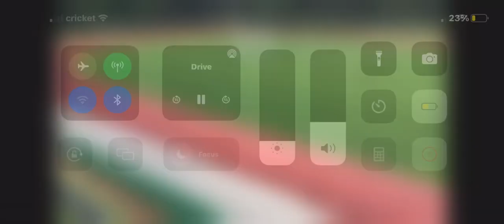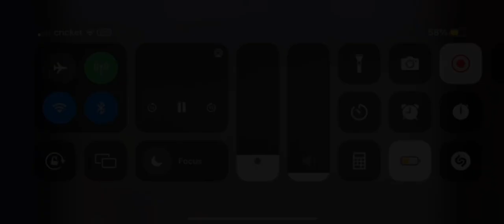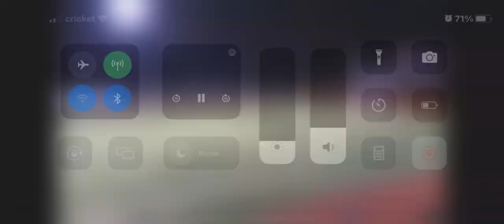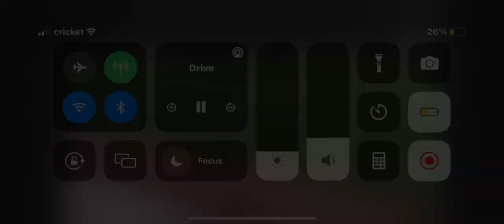josue rodriguez 2022 junior year highlights